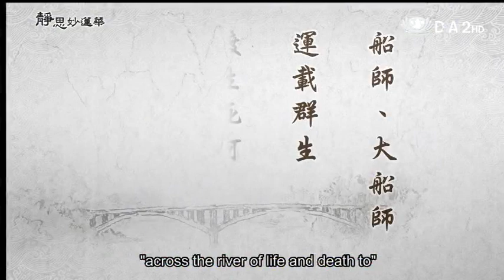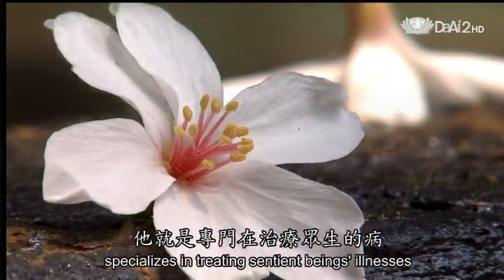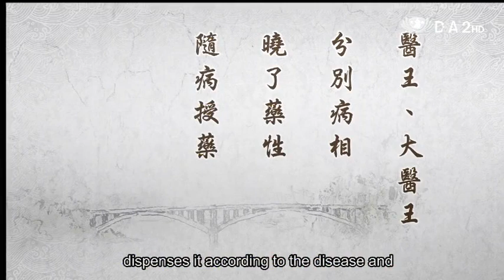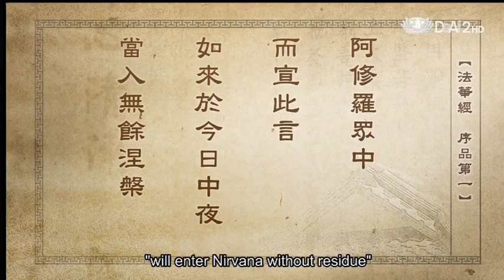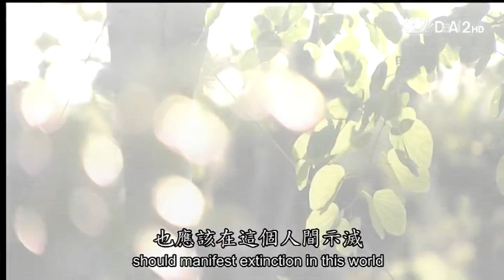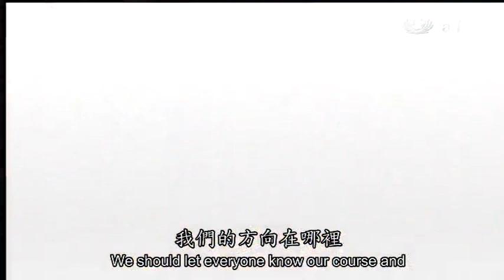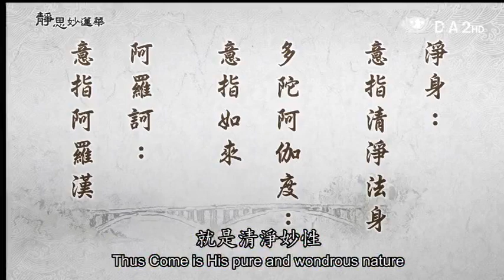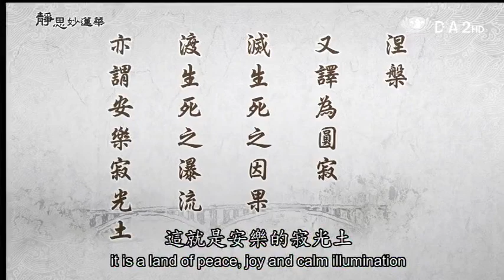20130923《靜思妙蓮華》心靈妙藥 自度度人